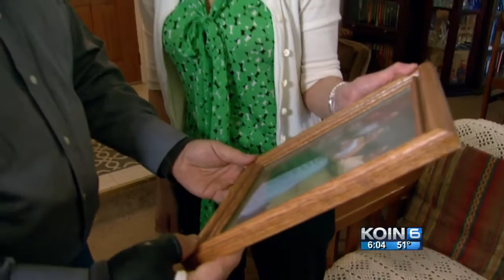Pregnant mom killed by tree ‘was warm, open person’